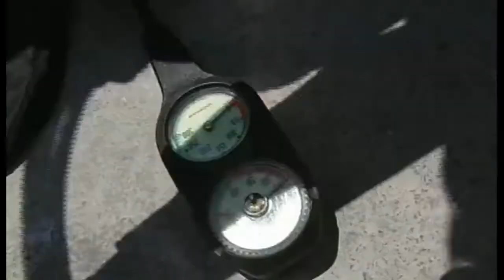Cadaqués 2004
Programa de televisión comarcal en catalán del año 2004.